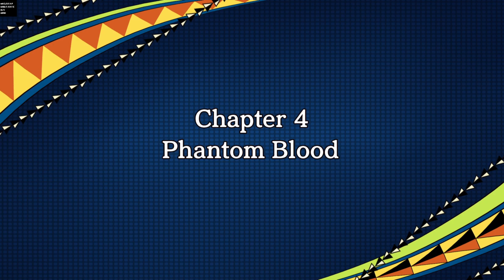JBA Eyes of Heaven | EP4 PS4 on PS5 Gameplay FHD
PS4 on PS5 Gameplay. Episode 4 of 8*

(The final chapter cannot be recorded*)